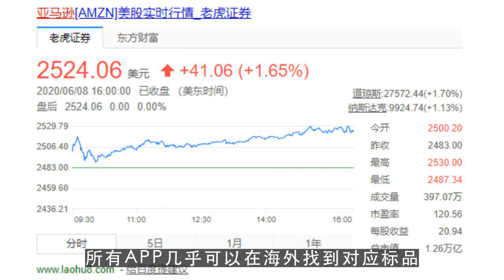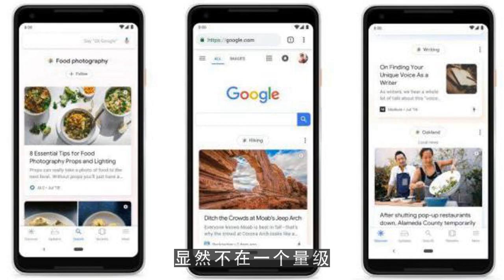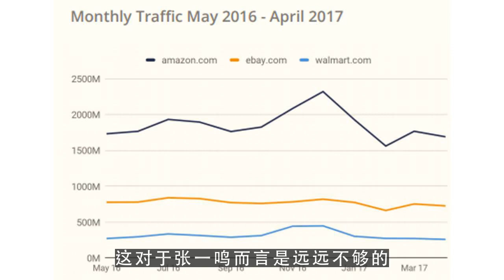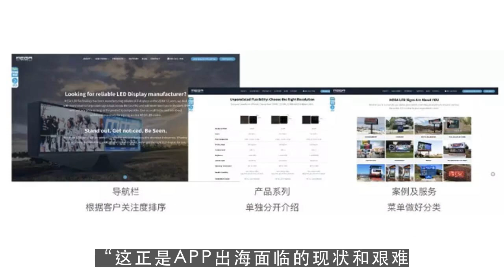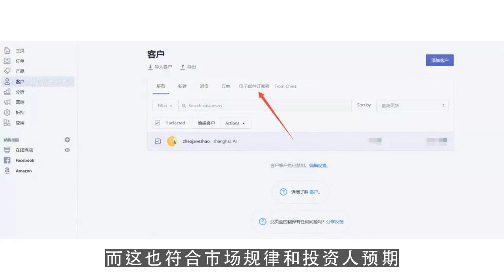youtube搬运,TikTok“生”不由己：张一鸣绝不认输 第3集